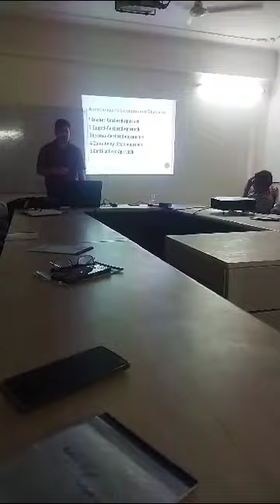Approaches & Methods to learning and teaching by Deepak Kumar Lecturer in Psychology ( PGTs History)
5 days training of PGTs History at DIET Rewari